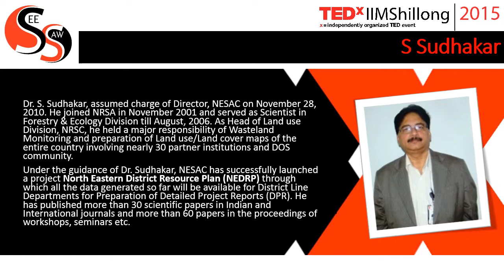Speakers, TEDxIIMShillong 2015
Catch all TEDxIIMShillong speakers at one place.